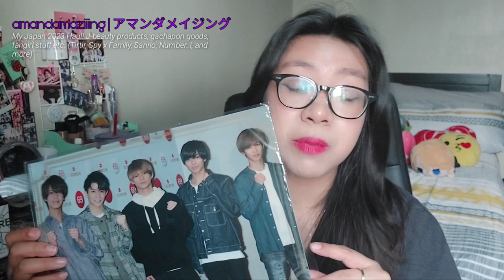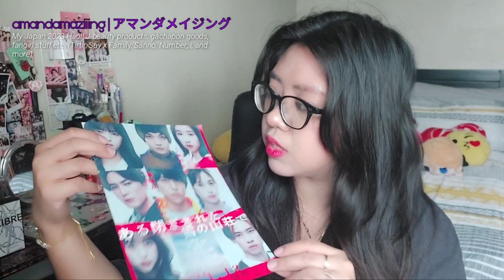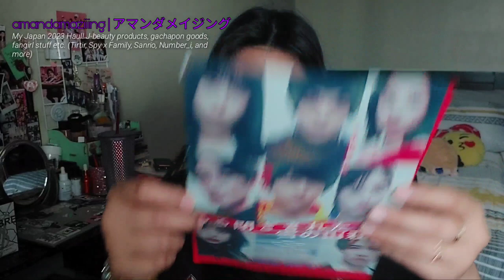My Japan 2023 Haul! J-beauty, gachapon, fangirl stuff etc. (Tirtir, Spy x Family, Sanrio, and more)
I just got back from Japan and here's (almost) everything I bought while I was there, ranging from skincare and makeup products, fangirl stuff, gachas, and more.